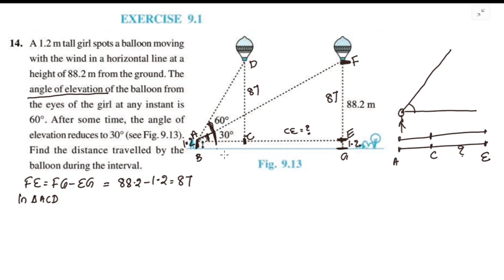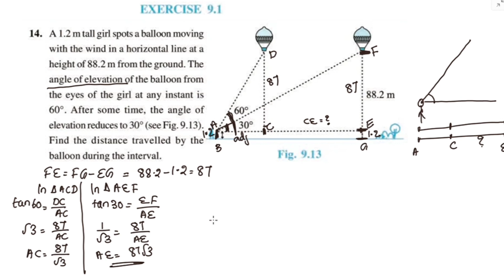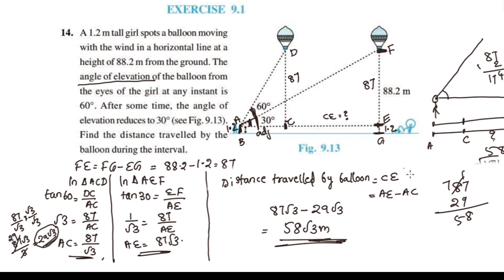Exercise 9.1 Q.no.14 CBSE Class 10 Maths Chapter 9 New Syllabus 2023-24 In Malayalam